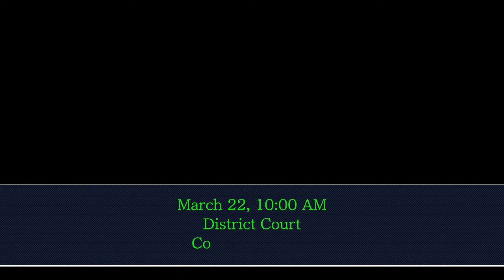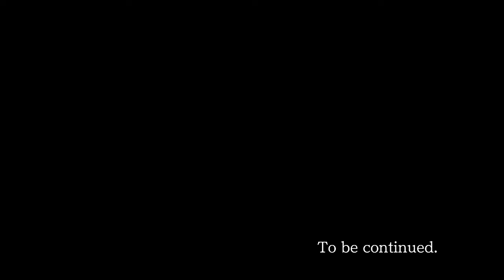This Woman Invites the Insanity in Us | Phoenix Wright: Ace Attorney Justice For All [PART 16]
Hi Oldbag's last time in court :[

VOD 3/24/22